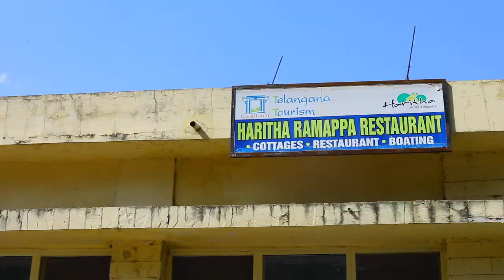Ramappa temple - Telangana Tourism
Ramappa Temple also known as the Ramalingeswara temple, is located 77 km from Warangal, the ancient capital of the Kakatiya dynasty,15km from (Mulugu), 209 km from Hyderabad in the state of Telangana in southern India. It lies in a valley at Palampet village of Venkatapur Mandal, in erstwhile Mulug Taluq of MULUGU district, a tiny village long past its days of glory in the 13th and 14th centuries.An inscription in the temple dates it to the year 1213 AD and says it was built by a General Recherla Rudra, during the period of the Kakatiya ruler Ganapati Deva.

The temple is a Shivalaya, where Lord Ramalingeswara is worshipped. It stands majestically on a 6 ft high star-shaped platform. The hall in front of the sanctum has numerous carved pillars that have been positioned to create an effect that combines light and space wonderfully. The temple is named after the sculptor Ramappa, who built it, and is perhaps the only temple in India to be named after a craftsman who built it.

The main structure is in a reddish sandstone, but the columns round the outside have large brackets of black basalt. These are carved as mythical animals or female dancers or musicians, and are "the masterpieces of Kakatiya art, notable for their delicate carving, sensuous postures and elongated bodies and heads